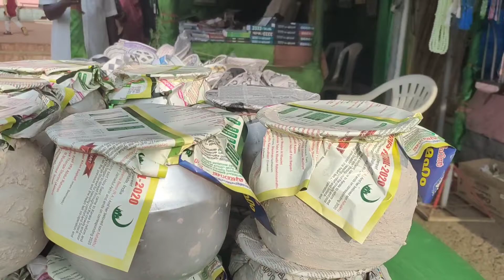beemapally history in malayalam | ബീമാ പള്ളി ചരിത്രം | ഈ കിണറിലെ വെള്ളം മരുന്നാണ്